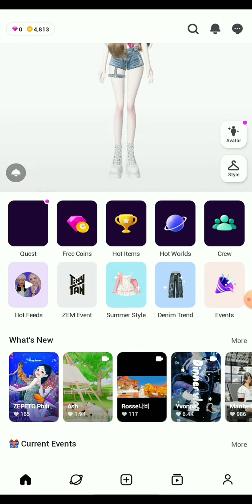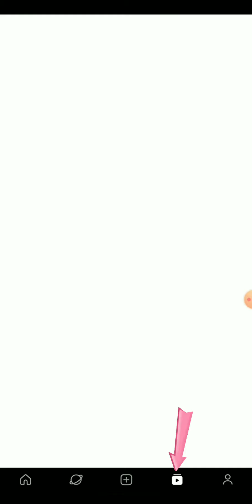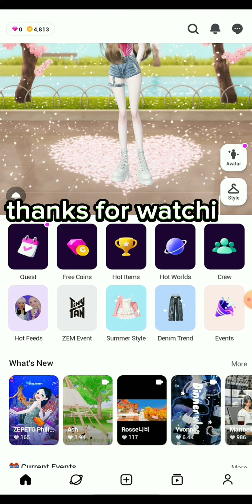New Update- satisfied or unsatisfied 😊 (zepeto)